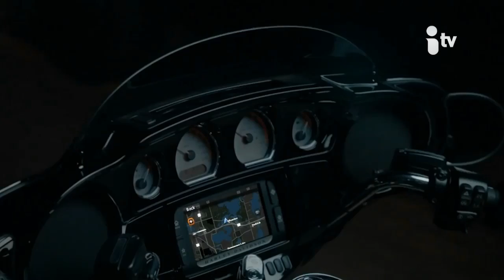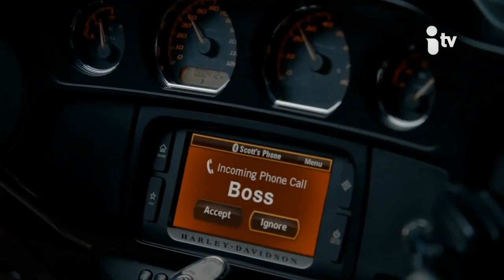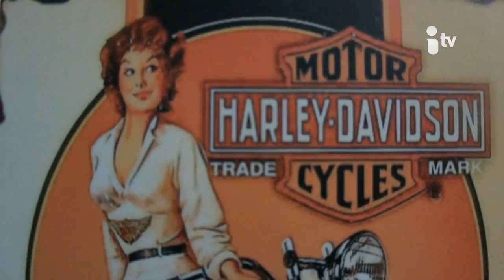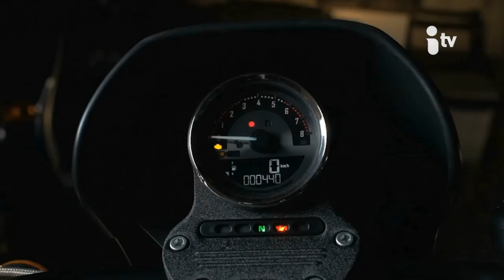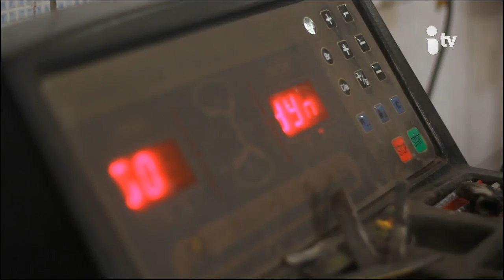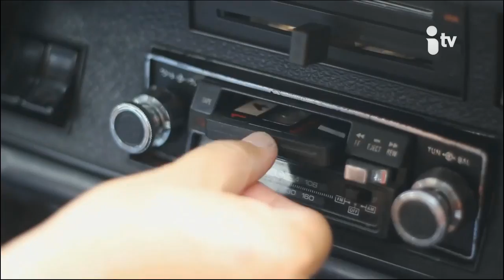A Garagem 7